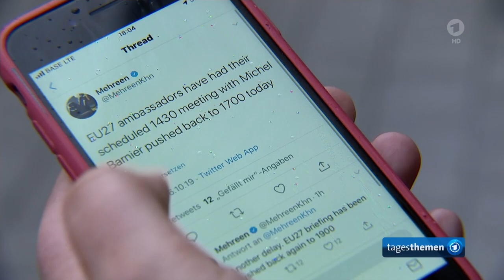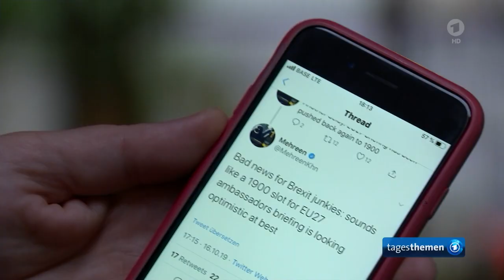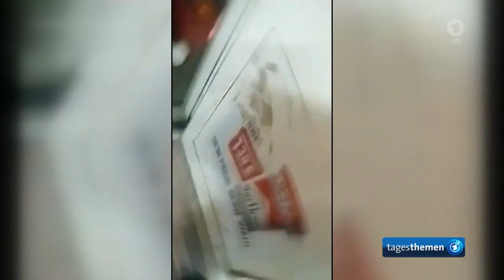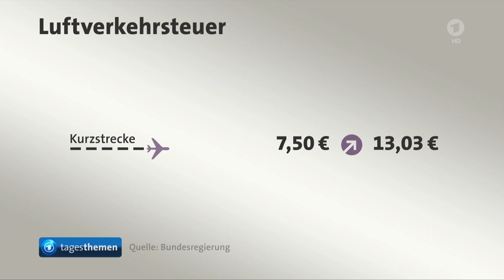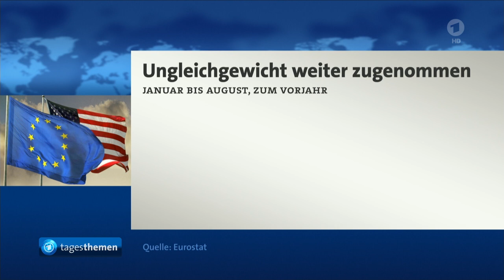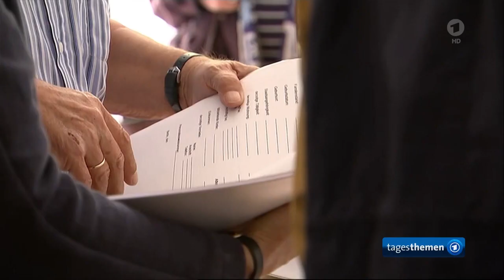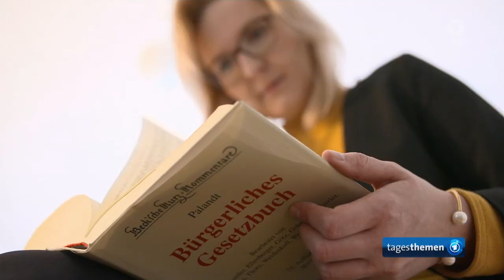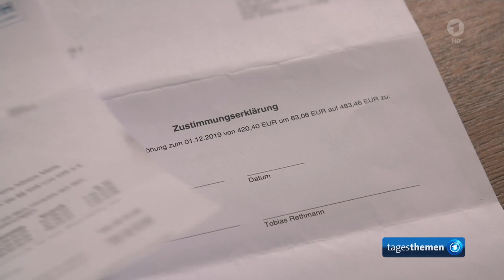tagesthemen 22:15 Uhr, 16.10.2019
Themen der Sendung: Ringen um eine Brexit-Lösung, Erdogan lässt Kritik zur Nordsyrien-Offensive an sich abprallen, Angespannte Situation: Kurden und Türken in Deutschland, Der Kommentar, Weitere Meldungen im Überblick, Groko-Bilanz: Aufbauprogramm zum Wohnraum, Was bringt die Mietpreisbremse?, Das Wetter